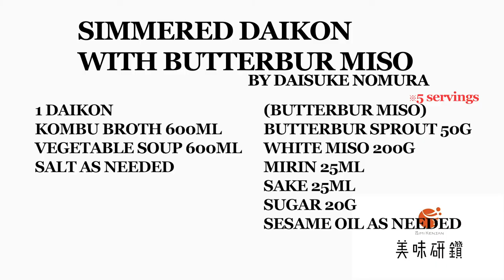Bimikensan Daisuke Nomura from Shojin Soug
“BIMI KENSAN”
Super chefs of Japan delve into basic and cutting-edge cooking techniques from the Japanese Culinary Academy’s book, The Encyclopedia of Japanese Cuisine.

For this project, chefs will introduce tasty dishes one after another!

The chef for this episode is   Daisuke Nomura from Shojin Soug.